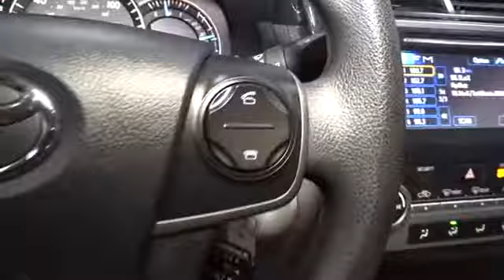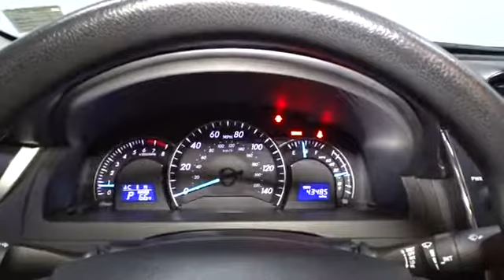2014 Toyota Camry Hillside, Newark, Union, Elizabeth, Springfield, NJ T5769A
TOYOTA CERTIFIED!!! CLEAN CARFAX, BELOW MARKET PRICE , VERY WELL MAINTAINED!* * VALUE PRICED, BAD CREDIT, NO CREDIT, NO PROBLEM. CARFAX REPORT SHOWS 1 OWNERS and 11 SERVICE RECORDS. Toyota Certified Pre-Owned means you not only get the reassurance of a 12mo/12,000 mile Comprehensive warranty, but also up to a 7yr/100,000-Mile Powertrain Limited Warranty, a 160-point inspection/reconditioning, 1yr Roadside Assistance, trip-interruption services, rental car benefits, and a complete CARFAX vehicle history report. ROUTE 22 Toyota proudly serves the All New Jersey area. Stop by and check our Smart Way to buy Route 22 Toyota is honored to present a wonderful example of pure vehicle design... this 2014 Toyota Camry LE only has 43,484 miles on it and could potentially be the vehicle of your dreams! This vehicle is loaded with great features, plus it comes with the CARFAX BuyBack Guarantee. This wonderfully fuel-efficient vehicle offers a supple ride, quick acceleration and superior styling without sacrificing MPGs. This 2014 Toyota Camry has such low mileage you'll probably think of them more as blocks traveled than miles traveled. Know exactly what you're getting when you take home this Toyota Camry as past service records are included. Looking for a Toyota Camry that is in great condition inside and out? Take a look at this beauty. More information about the 2014 Toyota Camry: The Toyota Camry has been America's top-selling passenger car for the past nine years, and for good reason, as it's known for providing its owners with comfort, economy and reliable service. But recent styling updates make it even more appealing to buyers. It's strong competition in the midsize segment thanks to a reputation for quality and value per dollar. This model sets itself apart with V6 and hybrid versions available, impressive interior space and ride qualityThank you for visiting another one of Route 22 Toyota's online listings! Please continue for more information on this 2014 Toyota Camry LE with 43,484 miles. When you purchase a vehicle with the CARFAX Buyback Guarantee, you're getting what you paid for. This vehicle was engineered to be both economically and environmentally friendly with exceptional fuel efficiency. It's not a misprint. And the odometer isn't broken. This is a very low mileage Toyota Camry. A rare find these days. Knowledge is power and with the complete records of this pre-owned vehicle, you'll have the power to make a wise purchase. If you are looking for a pre-owned vehicle that looks brand-new, look no further than this Parisian Night Pearl Toyota Camry. More information about the 2014 Toyota Camry: The Toyota Camry has been America's top-selling passenger car for the past nine years, and for good reason, as it's known for providing its owners with comfort, economy and reliable service. But recent styling updates make it even more appealing to buyers. It's strong competition in the midsize segment thanks to a reputation for quality and value per dollar. This model sets itself apart with V6 and hybrid versions available, impressive interior space and ride quality
Bluetooth Wireless Phone Connectivity,Radio: AM/FM/CD Player w/6.1 Touch Screen -inc: MP3/WMA playback capability, 6 speakers, auxiliary audio jack, USB port w/iPod connectivity and control, vehicle information, hands-free phone capability, phone book access, voice recognition and music streaming via Bluetooth wireless technology,Radio w/Seek-Scan, Clock, Speed Compensated Volume Control and Steering Wheel Controls,Window Grid Antenna,Variable Intermittent Wipers,Wheels: 6.5J x 16 Steel w/Covers,Front Windshield -inc: Sun Visor Strip,Fully Automatic Projector Beam Halogen Daytime Running Headlamps w/Delay-Off,Light Tinted Glass,Chrome Side Windows Trim,Body-Colored Front Bumper,Clearcoat Paint,Body-Colored Power Side Mirrors w/Manual Folding,Fully Galvanized Steel Panels,Chrome Grille,Compact Spare Tire Mounted Inside Under Cargo,Trunk Rear Cargo Access,Fixed Rear Window w/Defroster,Body-Colored Door Handles,Steel Spare Wheel,Tires: P205/65R16 AS,Chrome Bodyside Insert,Body-Colored Rear Bumper,HVAC -inc: Underseat Ducts,Fabric Seat Trim,Instrument Panel Covered Bin, Driver / Passenger And Rear Door Bins,Day-Night Rearview Mirror,Power Rear Windows,Delayed Accessory Power,FOB Controls -inc: Trunk/Hatch/Tailgate,60-40 Folding Bench Front Facing Fold Forward Seatback Rear Sea